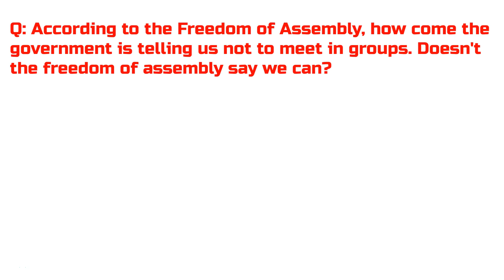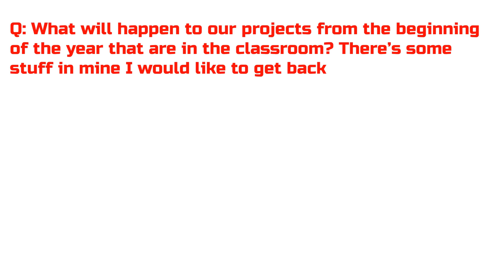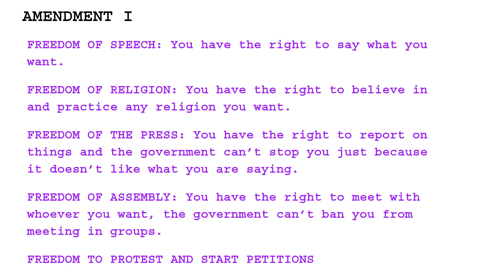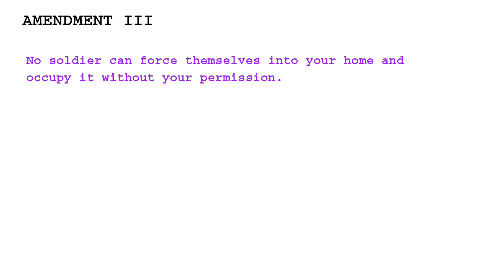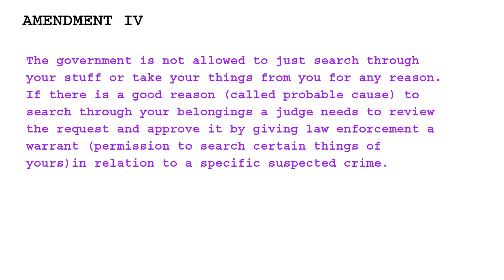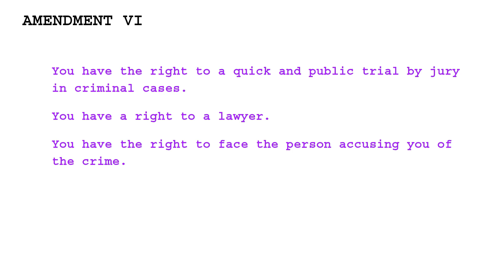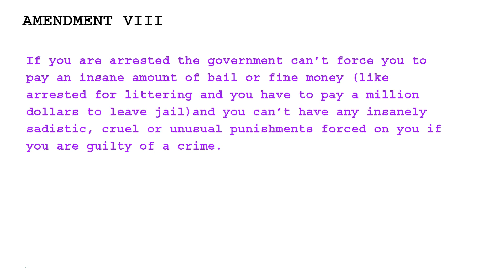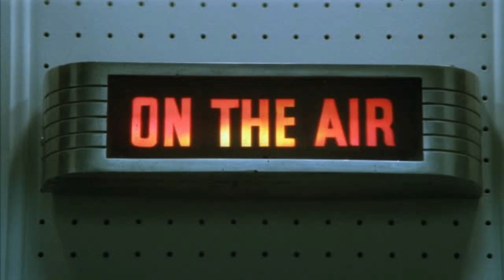FREE LEPRE RADIO episode 010 3/31/2020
The 10th of the daily screen casts keeping you up to date in 7th grade social studies.